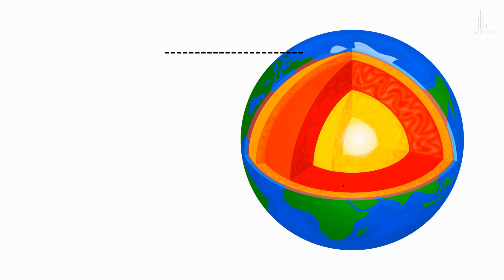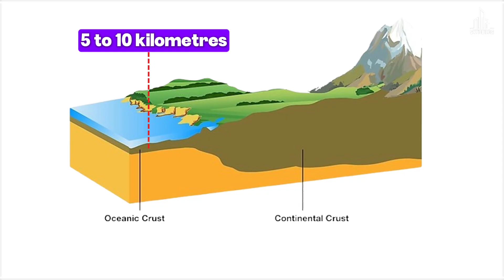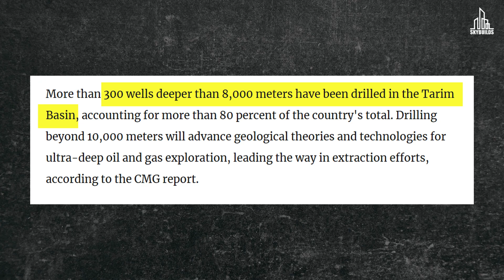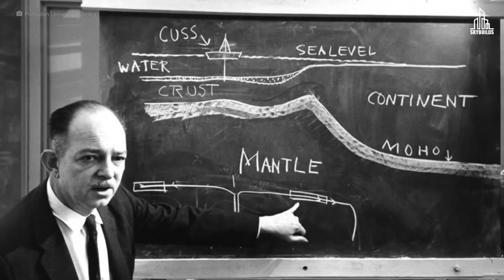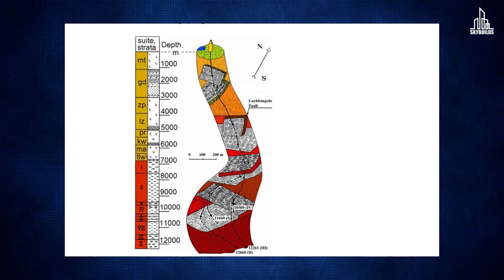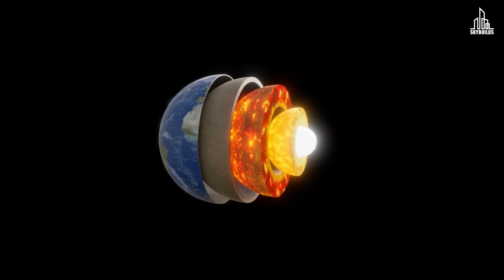Inside The Deepest Hole Ever Drilled in China!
China Just Drilled 11,000 Meters into the Earth—Here’s Why That Matters

In the heart of the Taklamakan Desert, China just accomplished something only one other country has ever done: drill over 11,000 meters (36,000 feet) straight into the Earth’s crust. Meet Shenditake 1—Asia’s deepest well and one of the most ambitious geological missions in human history.

This isn’t just about breaking records. This mega-project is part science experiment, part fossil fuel treasure hunt, and part geopolitical strategy. From discovering 540-million-year-old rock formations to confirming the presence of oil and gas at extreme depths, this is a story that spans energy security, deep-Earth geology, and the limits of human engineering.

🌍 In this video, we’ll take you:
 • Inside the technology that powers the Shenditake 1 ultra-deep drilling rig
 • Beneath the surface of the Earth’s crust to extreme temperatures and crushing pressures
 • Into the Tarim Basin—China’s largest oil and gas reserve located in a politically sensitive region
 • Through the fascinating history of humanity’s deepest drill attempts, from America’s Project Mohole to Russia’s legendary Kola Superdeep Borehole

Will we ever reach the Earth’s mantle? Or is there a hard stop to how deep we can go? Find out in this gripping journey to the center of the Earth… well, almost.

0:00 Intro
0:24 Shenditake 1
3:34 The Basin
6:44 A Race
11:17 The Limit?

⛏️ Whether you’re a science nerd, energy enthusiast, or engineering fan, this video will blow your mind.